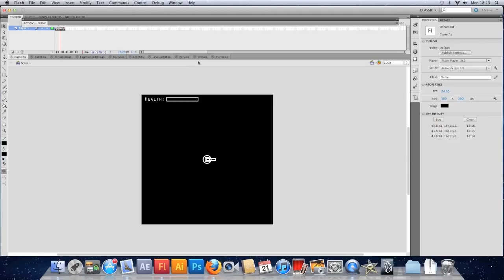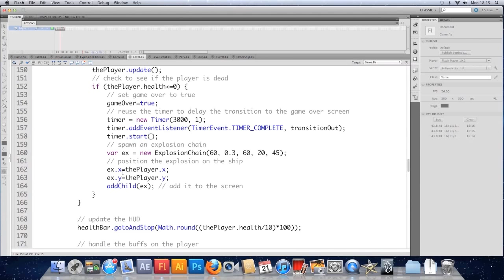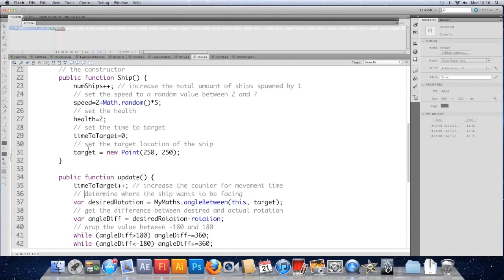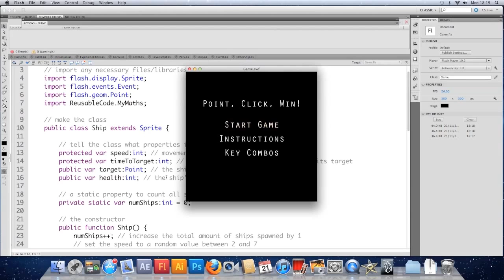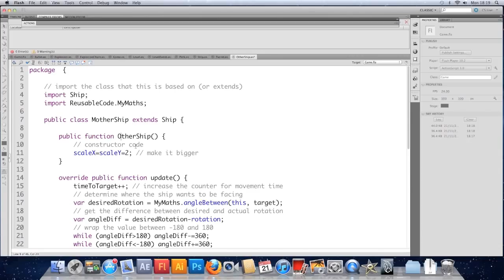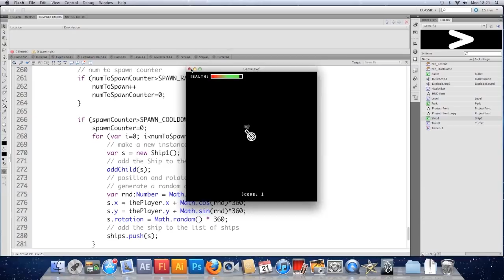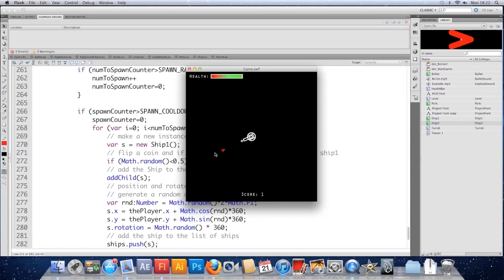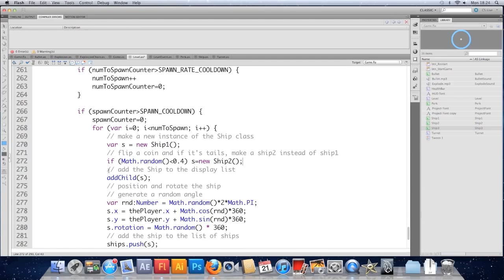Game Development in AS3 Part 27 - Extending your classes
Look at 2 different ways of extending your classes to affect different objects. The first (and most versatile) method involves directly extending a class into another AS file. The second is to change the base class of a library object to copy the behaviour of an existing class.